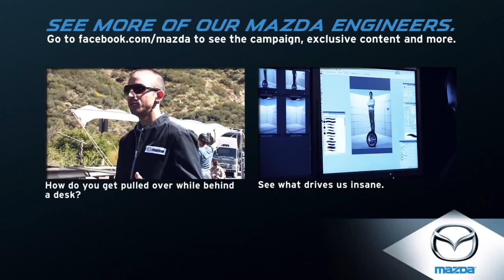Mazda's If It's Not Broken, Fix It Ad — Behind the Scenes Mazda USA